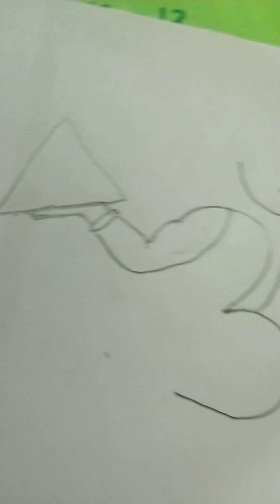Draw Hanuman ji with OM🕉